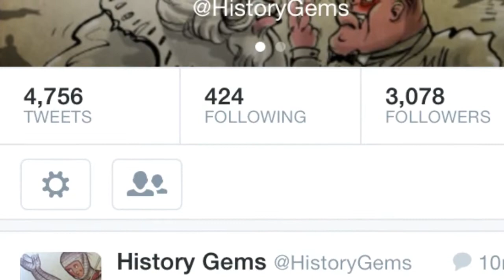The history of guns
With the bow firing 20-30 times a minute, why switch to slow firing muskets? This is a brief look at the SLOW evolution of the firearm.